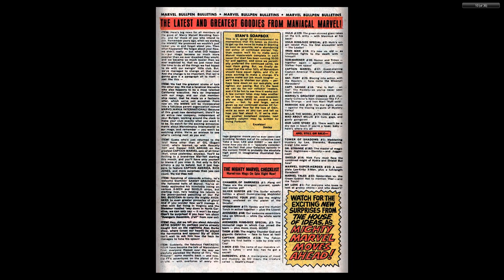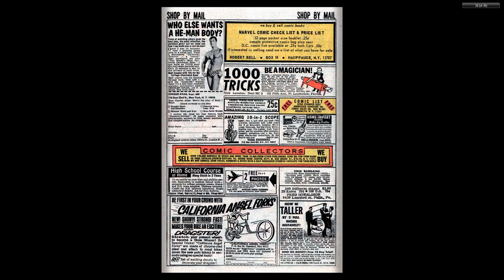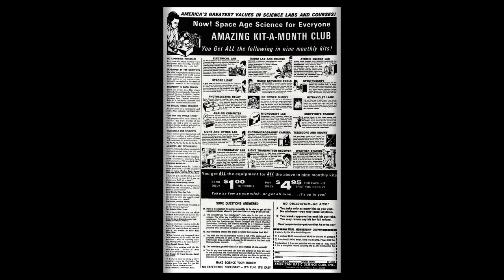196909 Captain Savage v1 016